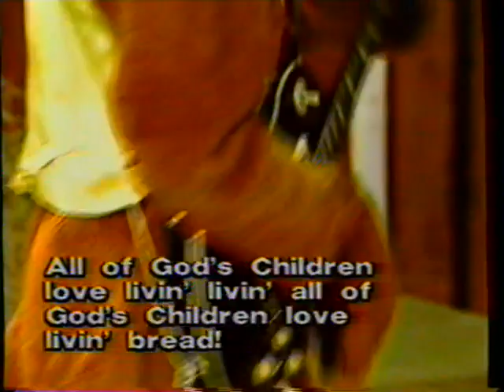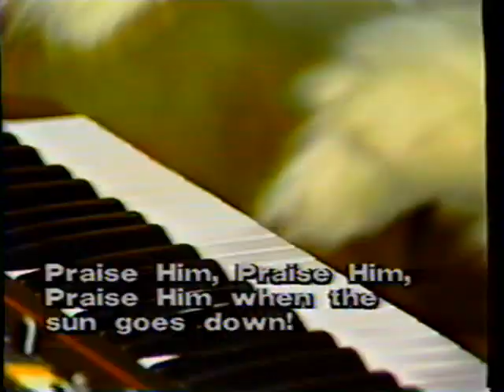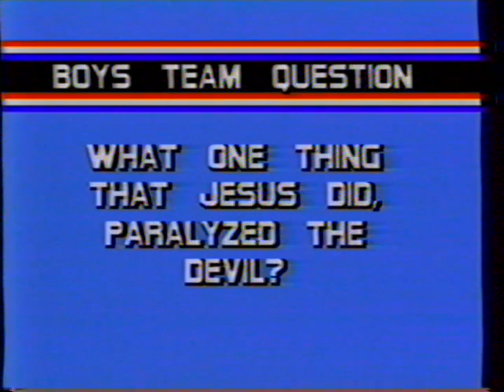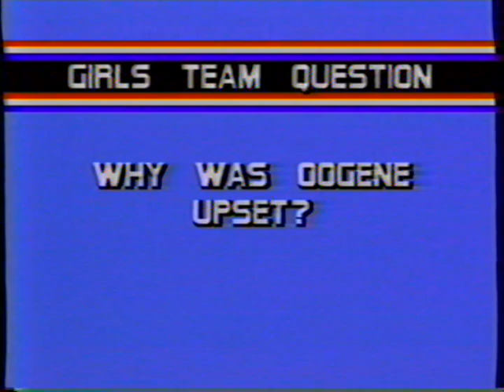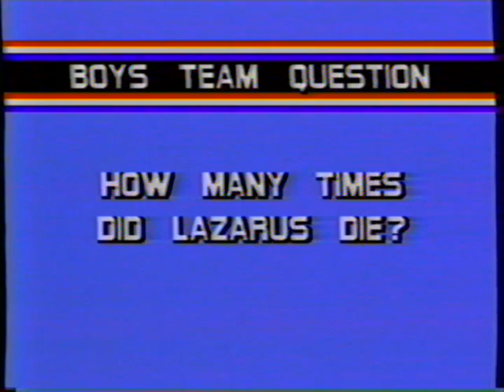The Gospel Bill Show - Vacation Bible School Day 5 1985 CMSN Childrens Ministry Satellite Network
RARE - The Gospel Bill Show - Vacation Bible School Day 5 1985 CMSN Childrens Ministry Satellite Network. This was part of the early days satellite network beamed to churches for the Gospel Bill Sunday School curriculum.